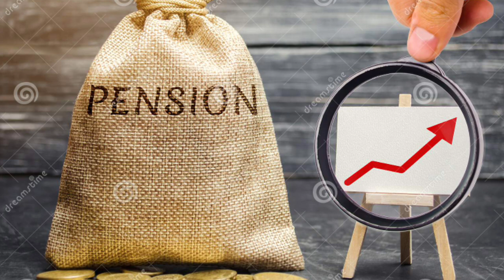✅ पेंशन कल्याण विभाग ने पूरा किया वादा,पेंशन में 6%,8% और 10% को बढ़ोतरी, पूरी लिस्ट देखें,7th Cpc🔥